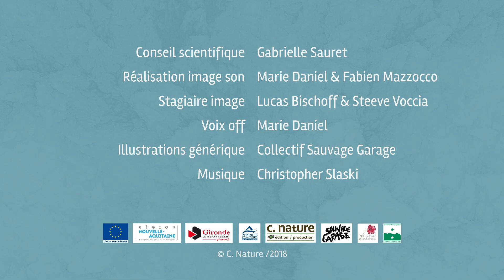Les hêtraies de plaine du Sud-Ouest : quel avenir avec le changement climatique ?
Si des hêtraies subsistent sous un climat qui leur est peu favorable, c'est que le sol retient l'eau ! Dans les plaines du Sud-Ouest, subsistent quelques hêtraies fraîches qui accueillent un sous-bois où poussent quelques espèces boréo-montagnardes. Pour combien de temps encore ?
Une vidéo de Marie Daniel et Fabien Mazzocco.
Avec Kévin Romeyer du CBNSA et Emmanuel Corcket de l'UMR Biogéco (Université de Bordeaux / INRA)